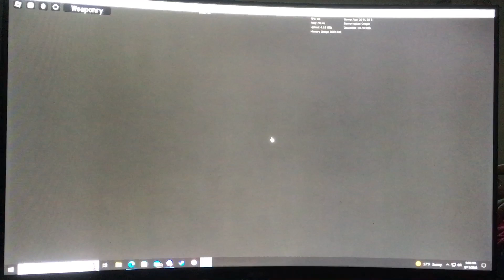Playing weaponry!! (MVP)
Hey guys it has been a long time since I got to post but here we are I hope you guys like this video make sure to like and subscribe for a cookie!